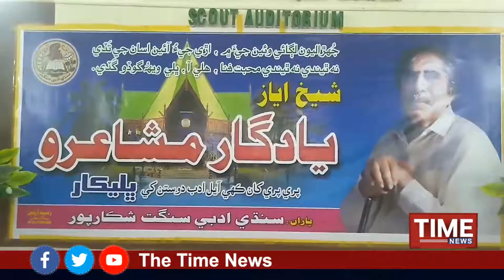شڪارپور: مهان ڪوي شاعر شيخ اياز جي ياد ۾ مشاعرو منعقد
Shaikh Ayaz
شيخ اياز
Born Mubarak Ali Shaikh
2 March 1923
Shikarpur Sindh, British India
Died 28 December 1997 (aged 74)
Karachi, buried at Bhit Shah
Pen name "Ayaz"
Occupation Poet, lawyer, vice chancellor of Sindh University
Nationality Pakistani
Genre Aesthetic
Literary movement Progressive
Notable works Urdu translation of Shah Jo Risalo
Notable awards Sitara-i-Imtiaz
Spouse Zareena Ayaz [1]
Children Two sons and a daughter

Shaikh Ayaz (Urdu: شیخ ایاز‎) born Mubarak Ali Shaikh (Urdu: مبارک علی شیخ‎ March 1923 – 28 December 1997) was one of the prominent Sindhi poets of Pakistan in general and Sindh in particular. The author of more than 50 books[2] on poetry, biographies, plays and short stories in both Sindhi and Urdu languages. His translations of Shah Jo Risalo, which was written by the 18th-century Sufi poet Shah Abdul Latif Bhittai, from Sindhi to Urdu language established him as an authority in his domain.

He received Sitara-i-Imtiaz for his literary works and is regarded as a "revolutionary and romantic poet".[3]

In 2018, a university, Shaikh Ayaz University, was established and was named after him.